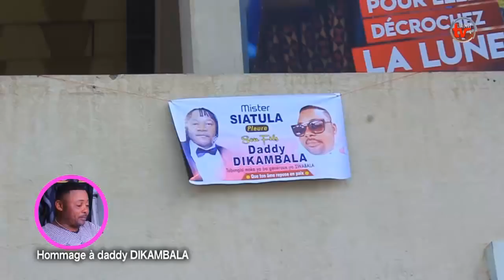BA COMEDIENS BA TOMBOKI NA MATANGA YA DADDY